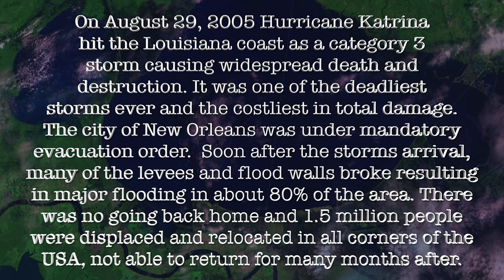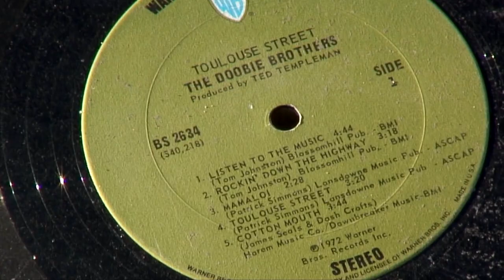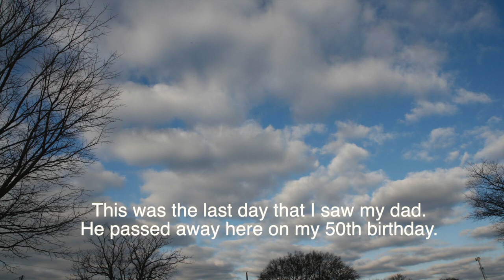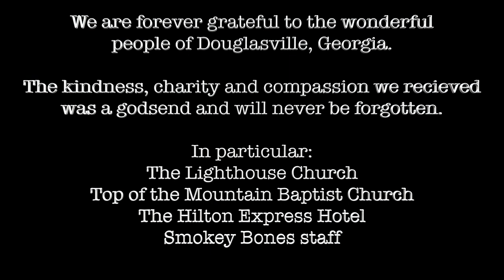Katrina 1st Looks 4 Months Later HD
The Adventure team is  located in Nagasaki via  Louisiana and Michigan.This is the first vid in our USA connection section. Katrina- when the levees broke.This video was shot on one of the first consumer HD camcorders. After seeing how little HD video was available on Youtube, I decided to dig into my files and put together this film. All of the shots were taken over a 3 day period between 12/26 -12/28 2005. This was my first look at the city 4 months after the storm hit. The majority of the residents were still evacuated, spread out all over the country. It was the eeriest experience I’ve ever had. Driving through different parts of the city and seeing the devastation mile after mile after mile. There was no traffic, no electricity and no traffic signals working. To describe the scene as one from a post apocalyptic sci-fi flic would be accurate.
     I chose to release this video on my dad's birthday. He would be 95 today if he were still alive. Hard to say how long he might have lived but it's certain the events of Hurricane Katrina shortened his life dramatically.